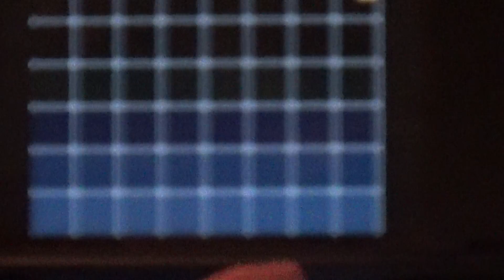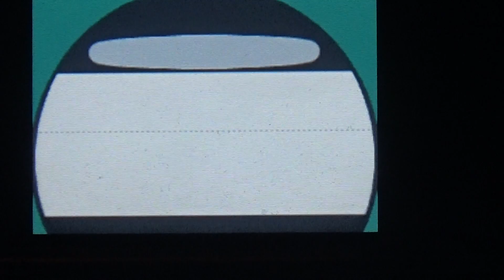Lets Play Pokemon Schwarz Part 67 // der Beginn der afterstory